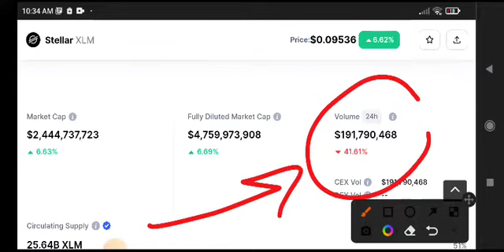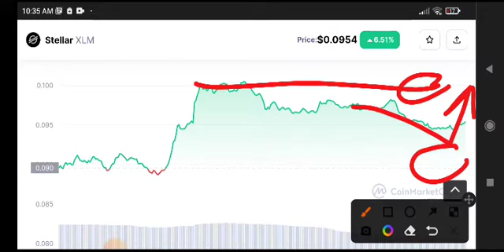XLM Urgent News Today! XLM Price Prediction